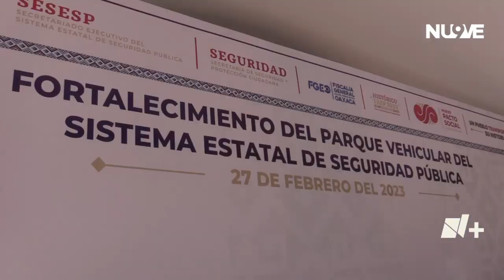Secretaría de Seguridad recibe patrullas nuevas | Las Noticias Oaxaca -🔴 Noticias en vivo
Seguridad | El Gobierno del Estado en coordinación del Secretariado Ejecutivo del Sistema Estatal de Seguridad Pública, entregaron 150 patrullas al parque vehicular de la Secretaría de Seguridad y Protección Ciudadana de Oaxaca.

Con información de: Julia Vallarta